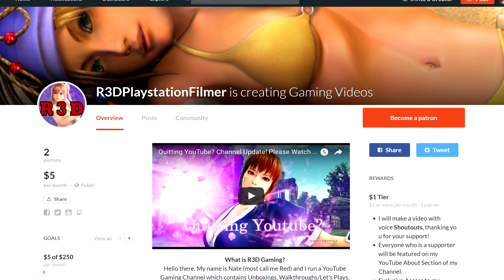Utawarerumono: Mask of Deception - Walkthrough Part 41 [English, Full 1080p HD]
This is from my walkthrough for Utawarerumono: Mask of Deception, on the PS4 and PSV handheld console.

$3 off Play-Asia Code: R3D

About
An Unforgettable Story Unfolds: Mask of Deception offers a story-rich visual novel experience that lets players shape the future of a fully realized world filled with fantastical lore and history!
An Active SRPG Battle System and Exciting Combat Awaits: Players will need to defend Haku and his party by engaging in intense SRPG combat with the various hostiles that populate the world.
Get Lost in Adventure With the Gorgeous Art Style and Thrilling Score: The breathtaking art and rousing soundtrack will immerse players into the fantasy world of Utawarerumono.
Languages: The story will be told in its powerful original Japanese voice acting with English subtitles.
Pre-order Utawarerumono: MaskOfDeception now and get The 50-page softcover Utawarerumono: Mask of Deception Compendium Art Book contains art/information about some of the unlikely heroes, fantastical creatures, exotic locales and more. The book also features concept art, developer notes, and information about the mighty Yamato Empire and its surrounding nations that'll serve as a guide to those unfamiliar with the Utawarerumono series. The physical game and art book will be enveloped by a protective collector’s slipcase.
Utawarerumono: Mask of Deception is a grand tale that will enchant the hearts and minds of players as it takes them on an incredible journey. With a beautiful visualnovel story experience, intriguing characters, fast-paced SRPG combat, world-class soundtrack, and more, the game is the perfect escape for adventure gamers! Mask of Deception begins atop a snowy mountain where the protagonist awakens in an unfamiliar wilderness, surrounded by deadly creatures, with nothing but a hospital gown and a splitting headache. However, he's rescued by a beautiful girl named Kuon, who sports both adorable animal ears and a beastlike tail. Finding that the hapless man has no memory of anything, Kuon decides to take the amnesiac into her care, naming him Haku. As their journey takes them across the land, Haku will (reluctantly) encounter colorful characters (yes, that means more animal people), build deep relationships, battle ruthless enemies, and find himself inexorably dragged into the political machinations of the mighty nation of Yamato.